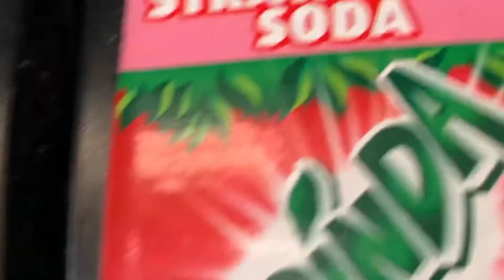To Be A Teenager Again | shopping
Featuring mommy and kylah. It’s her 14th birthday! I asked what she wanted to do and she wanted to go shopping, of course. Her choice of dinner and chose to go to Starbucks. Which Starbucks ended up treating her drink for her birthday!

I don’t own the rights to the music